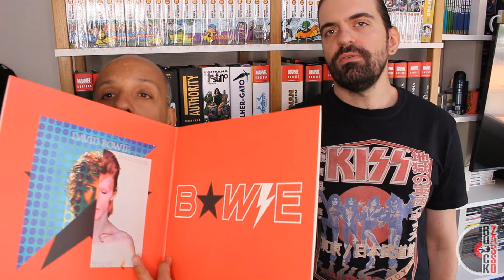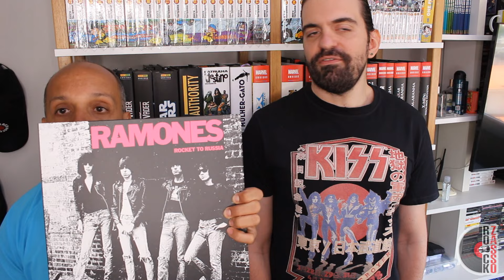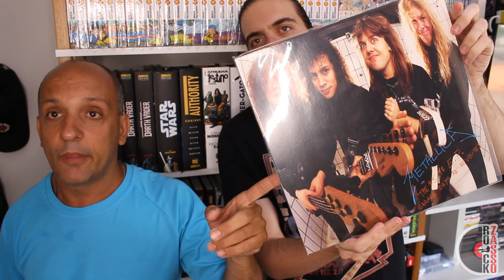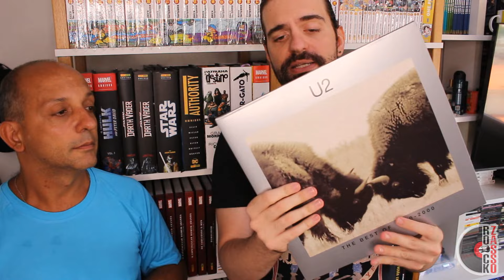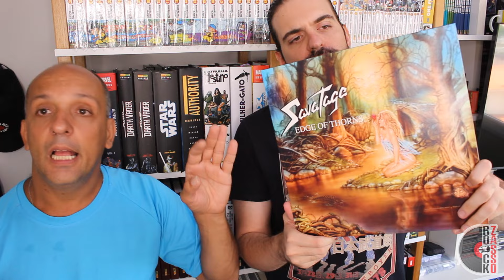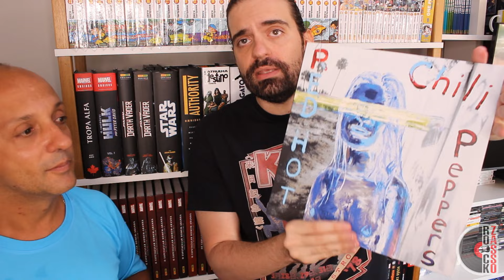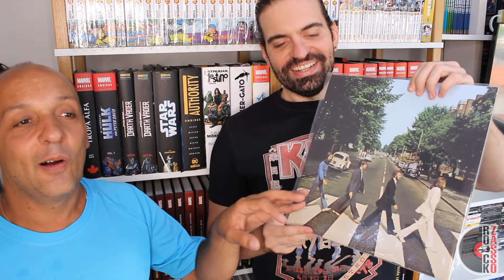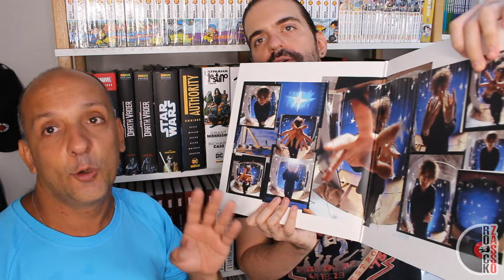OS 6 VINIS ESSENCIAIS NA COLEÇÃO!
💿Compre CD/VINIL ou qualquer coisa na Amazon no link abaixo e ajude o canal: